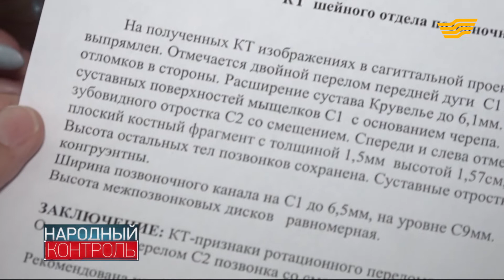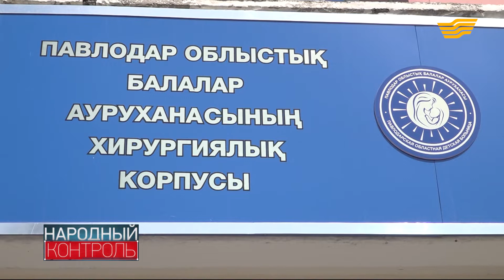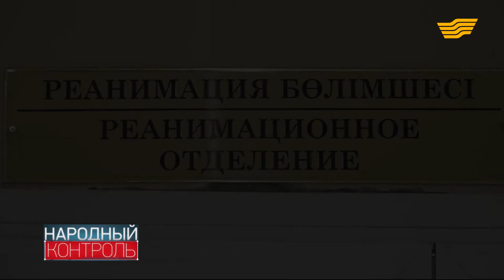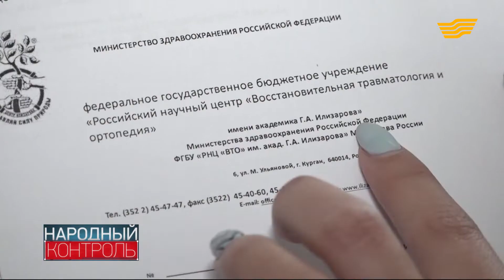Детский массажист едва не убил младенца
В Павлодаре детский массажист чуть не убил младенца. Почти полгода в реанимации провел 10-месячный Карим Танирбергенов. Ребенок оказался в больнице после посещения мануального терапевта. По словам родителей, медик надавил на позвоночник ребенку и сломал его. В результате Карима парализовала.